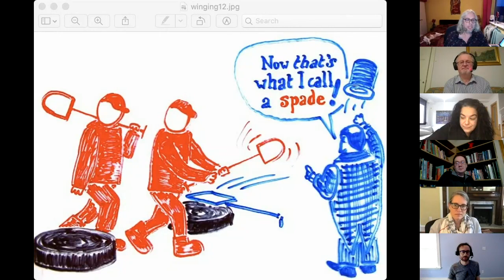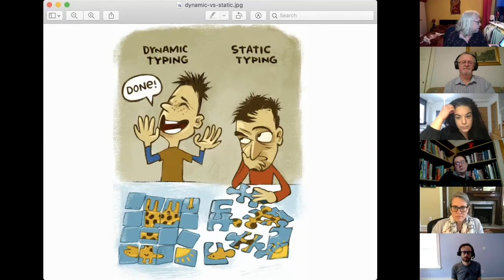Dependent Types - salvation or plague | Lambda Days 2021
This video was recorded at a pre-conference meet-up of Lambda Days, which took place on 4th February 2021

Dependent Types - salvation or plague
run by
John Hughes with Stephanie Weirich, Edwin Brady, Adam Chlipala and Thorsten Altenkirch
introduced by Michał Ślaski

ABSTRACT
Does the future belong to dependent types… or not? Are they a cute toy, or the Next Big Thing? Should you be planning to use them in your next project (or the next but ten), and if so, where and how should you start? What are the swings and roundabouts you should be aware of? Our panelists are leading the adoption of dependent types in a variety of programming languages, and have deep insights into how they scale in practice. Join us to learn if dependent types will be a part of your future!

Need a refresher? We’ll be starting at the beginning, but we will be going fast—if you’d like to prepare a little in advance, I recommend watching Thorsten Altenkirch’s video “The power of Π” (from last year’s Lambda Days)

THE HOST - John Hughes

John Hughes has been a functional programming enthusiast for more than thirty years, at the Universities of Oxford, Glasgow, and since 1992 Chalmers University in Gothenburg, Sweden. He served on the Haskell design committee, co-chairing the committee for Haskell 98, and is the author of more than 100 papers, including "Why Functional Programming Matters", one of the classics of the area. With Koen Claessen, he created QuickCheck, the most popular testing tool among Haskell programmers, and in 2006 he founded Quviq to commercialise the technology using Erlang. In 2018 he became an ACM Fellow.

THE PANELISTS
Adam Chlipala - Associate Professor of Computer Science, MIT Computer Science & Artificial Intelligence Lab
Edwin Brady - Creator of the Idris programming language, University of St Andrews
Niki Vazou - Research Assistant Professor, IMDEA
Stephanie Weirich - Professor of Computer Science, University of Pennsylvania
Thorsten Altenkirch - Professor of Computer Science, University of Nottingham